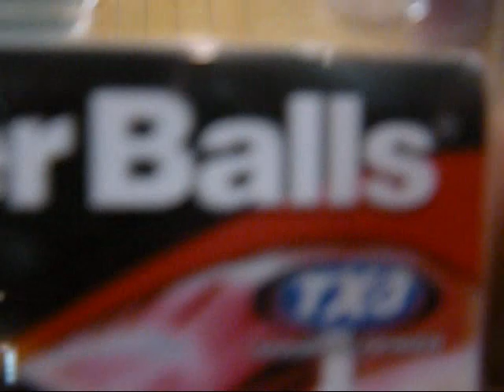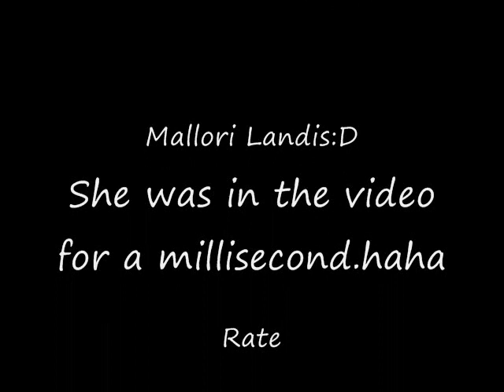My Fail Vlog #7 Getting ready for Track Season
This video shows my Saturday, going to the mall and then to Dick's with my friends and getting track shoes for Track season. As we were at the mall we an into a girl that I ran into before in My Fail Vlog # 2 Adventures to the Flea Maket, but she wasn't in the video.
And it would be great if you tell me what those spikes that don't have spikes on them and ae flat are for.

Visit Me.:)